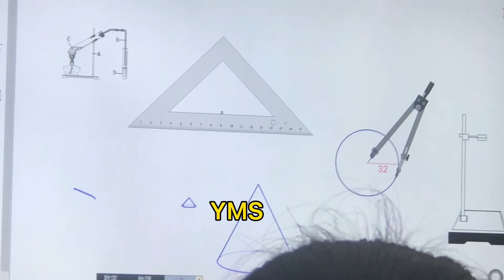55'' 65'' 75'' 86'' 98'' interactive whiteboard touch screen all in one PC Teaching lcd screen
The SMART Board interactive display delivers digital ink, and personalization features make it an investment in interactivity you can count on for years to come. Its easy user experience,reduces training time and tech support costs.
Easily connect devices, lesson content, and learning experiences, both in the classroom and remotely.The SMART interactive display is easy to deploy and support, which means savings in training costs and time, less change and effort for teachers and fewer teacher support calls - all adding up to a lower total cost of ownership.
Everyone can write, move objects, gesture, and erase at the same time, without interrupting the flow of learning to select tools or change modes.
New zero-bonded glass gives you precise interactions and digital ink, so the MX series is perfect for teaching everything from the biggest ideas to the smallest details.
Writing and drawing isn't limited to a whiteboard. SMART desktop software lets teachers make notes anywhere: write into and over web browsers, applications, and familiar file types such as PDFs and Microsoft Office®. The ink stays even when teachers switch applications.
iQ's integrated Android-based experience gives teachers an easier way to engage students that's specifically designed to be simple and accessible for all teachers, regardless of comfort level with technology
Automatic updates and ease of maintenance and ensure your technology investment continues to meet the needs of your teachers and classrooms now and in the future.
Connect with remote learners using screen sharing, digital ink, whiteboards, and lesson-delivery tools (like Spotlight) to focus students' attention.
SMART interactive whiteboard displays work with UVC webcams, Zoom, Google Meet™, Microsoft Teams™, and more.
Enhance lessons with ready-made whiteboard templates, graphic organizers, manipulatives, widgets, and interactive activities. Keep learning lively with features like infinite cloning, text editing and 3D objects, and subject-specific tools like creative pens, equation editor and math tools.
Magic Pen, Spotlight, and other instructional tools help you focus students’ attention, especially while video conferencing, without interrupting the natural flow of teaching.
Award-winning desktop software for creating engaging learning experiences with your SMART Board – no subscription required. With SMART Notebook, delivering exciting, engaging lessons has never been easier.
Get the full touch interactive Board experience on any connected Windows or Mac computer: 20 points of touch and digital ink across web browsers, files, and applications.